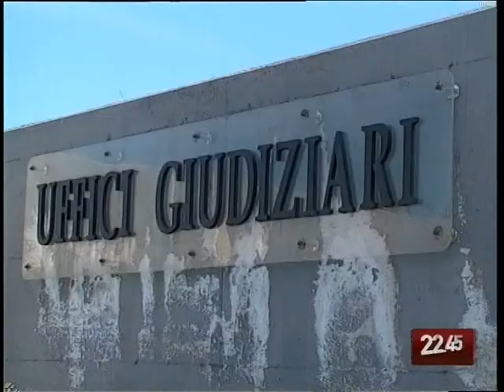TG 05.09.09 Tarantini interrogato parla della "cupola"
L'imprenditore barese indagato dalla procura di Bari nell'interrogatorio davanti a Desirèe Digeronimo avrebbe parlato del meccanismo dei finanziamenti illeciti ai partiti locali e nazionali . Intanto il pm Rossi precisa: la lista dei regali pubblicata da Libero non ha rilievo penale.